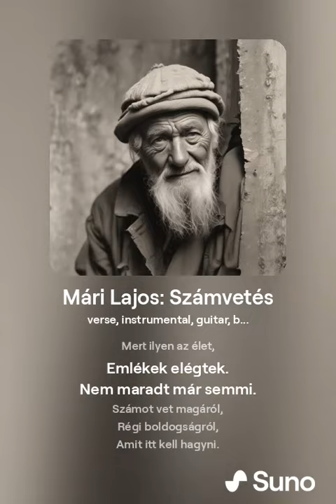Mári Lajos Számvetés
megzenésítve